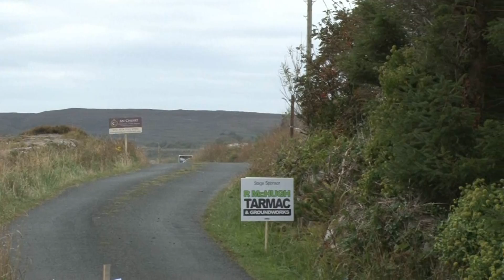Donegal Harvest Rally 2013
Some clips from stages 1,3,4 & 7